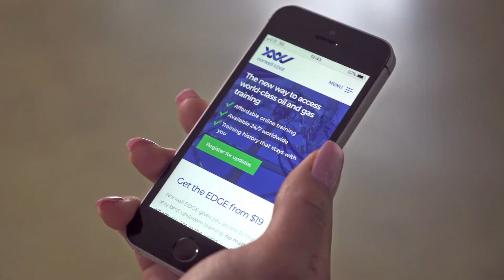Norwell EDGE | The smart way to access world-class upstream training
The smart way to access world-class upstream training, Norwell EDGE is breaking down barriers.

Providing -
Affordable online training
Accessible 24/7 worldwide
Training history that stays with you

Linked In - Norwell EDGE